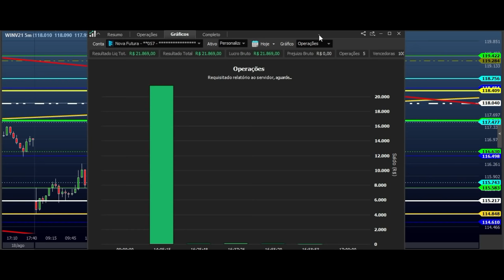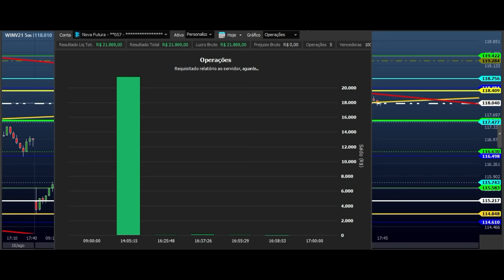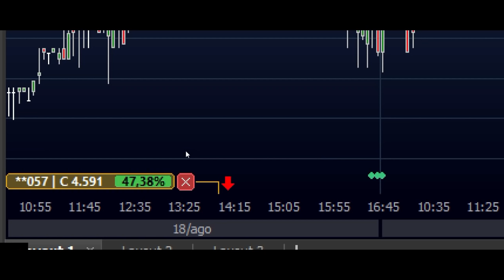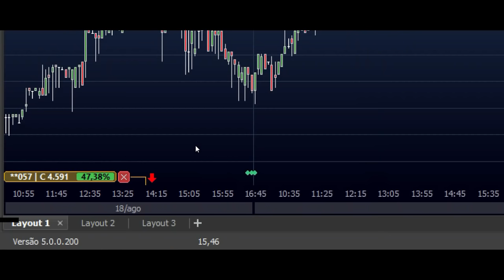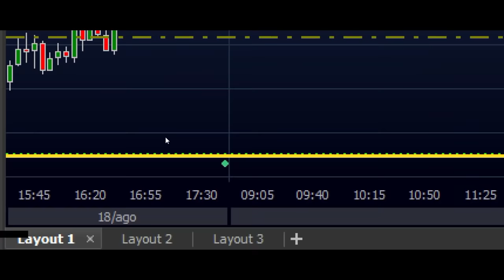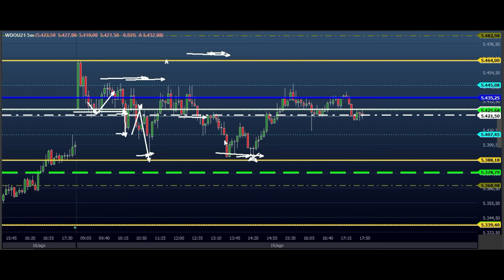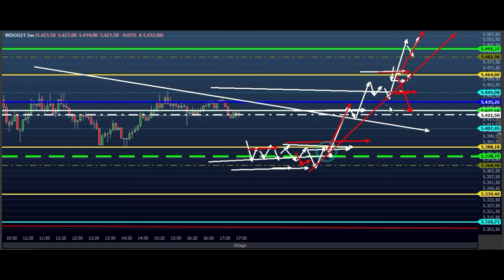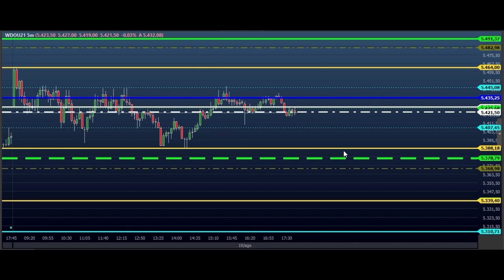R$ 21.869,00 no DAY TRADE ( Mentoria Presencial )- ESTUDO EAD do Dia 20/08 MINI ÍNDICE e DÓLAR